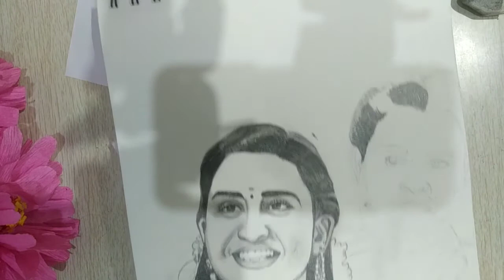Pencil drawing# portrait drawing#Daffodils art and vlogs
Inthis video iam showing about pencil drawing shading tutorial

Pencil drawing

portrait drawing
pencil drawing of couples
pencil shading
Daffodils art and vlogs